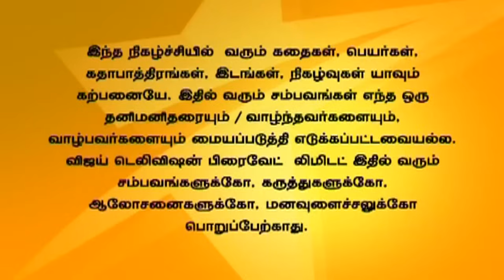Saravanan Meenatchi 12/08/15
சரவணன் மீனாட்சி!